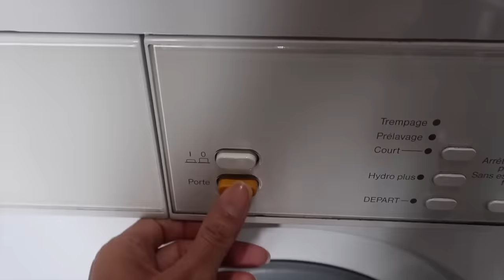SEGURANÇA DO BEBÊ: CENAS INCRIVEIS E FOFAS DA BEBÊ EM CASA! | RÊ ANDRADE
Cenas incriveis e perigosas da minha bebê youtuber aqui em casa.

Um alerta para os pais que tem criança pequena em casa, pois a segurança precisa ser redobrada apos os primeiros passinhos.

As casas aqui em Paris tem muita coisa diferente do Brasil, mas os utensilios de segurança para os bebes sao bem parecidos.

Espero que voces curtam! :D

sub_confirmation=1